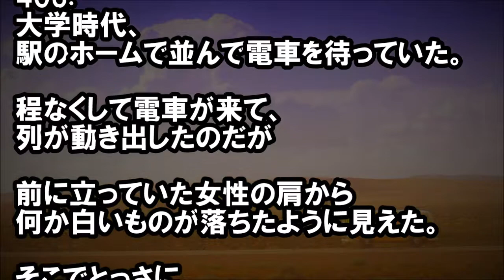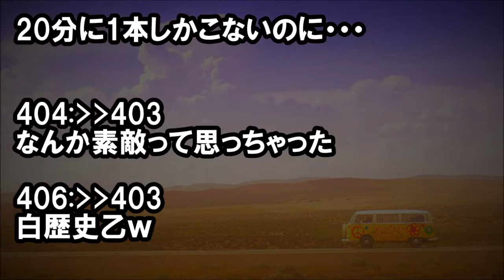【ほのぼの】女性の肩から白い物が落ちた。「お姉さん！何か落としましたよ！」と拾おうとしたら・・・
★冒頭★
大学時代、
駅のホームで並んで電車を待っていた。

程なくして電車が来て、
列が動き出したのだが

・キチ通信
《報告者がキチ》会社の女性が退職するらしいが私には理由を教　えてくれずどうしても知りたくてしつこく聞いてみた結果【投　稿主がキチ】

【修羅場】【不幸な結婚式】 友人スピーチでマイク前に立つと…　背後から殴られる。乱入おばはんが「新婦さん、私の夫を不倫　して寝とっておいて、別の人と結婚おめでとう！！！」って…

・修羅場速報V3Z
（ピンポーン）→スッピン、マスク姿で出たら元彼だった。私「こんな姿、みないで…」→元彼の反応が…